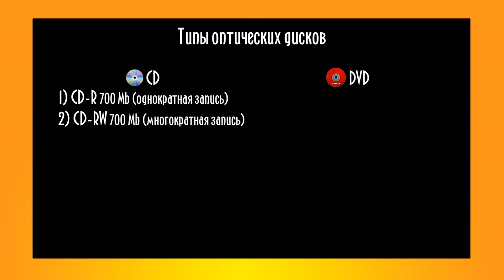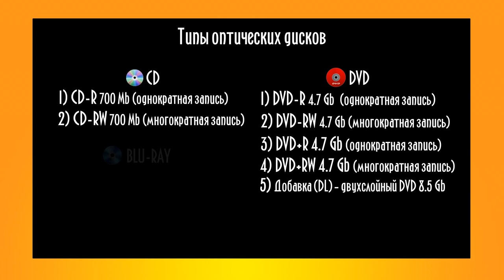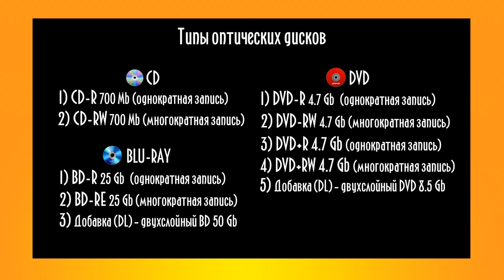CD DVD оптические диски отличия компакт-дисков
здесь подробнее об авторе урока и самом уроке, а полный видео-курс Василия Купчихина "Компьютерный эксперт"